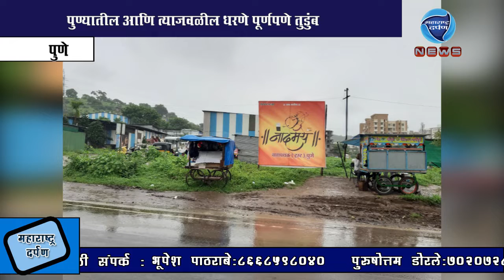पुणे आणि उपनगर मध्ये झालेल्या पावसामुळे पुणेकर आनंदित :महाराष्ट्र दर्पण - ४/८/२०१९